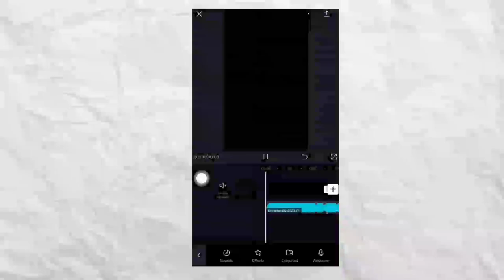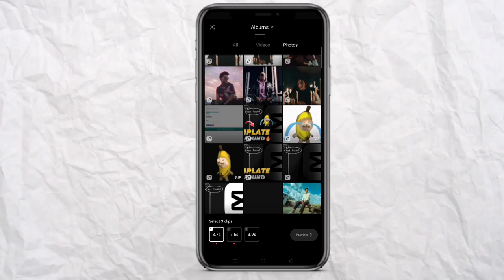Listen to me now template | capcut template listen to me now trending reel video editing | new trend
Topic cover:-
Listen to me now trending reel video editing
Listen to me now viral reel video editing
Listen to me now INSTAGRAM VIRAL reel video editing
Listen to me now new reel video editing
Listen to me now reel
Capcut template
New trending capcut template
TREND listen to me now
Instagram trending reel video editing 2023